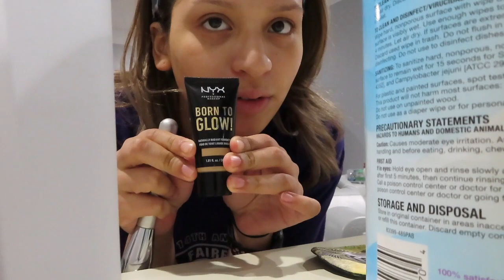WEARING A WHOLE BOTTLE OF FOUNDATION TO SEE MY BOYFRIENDS REACTION (starts roasting me)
HEY GUYS!!
This video was made at the beginning of COVID19. We apologize for not uploading during that time.